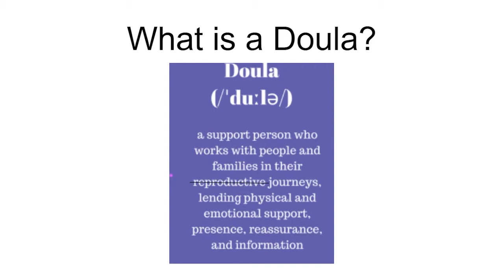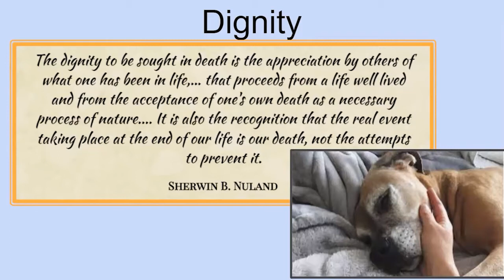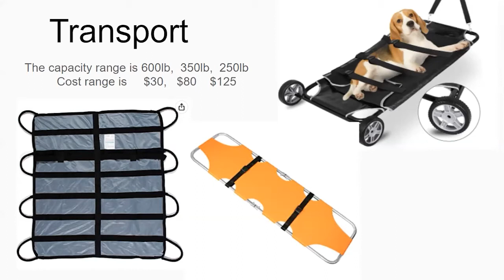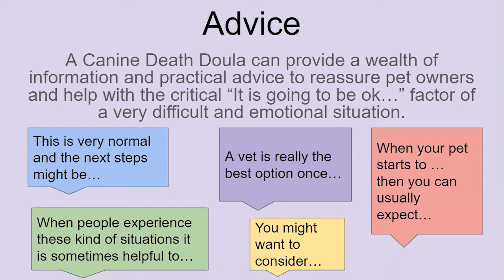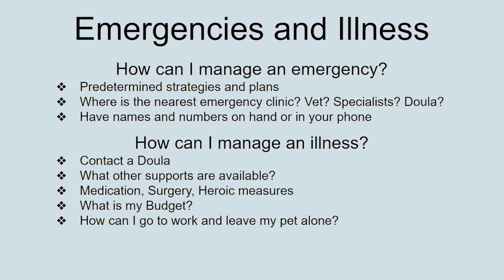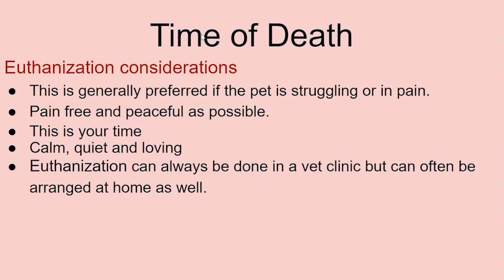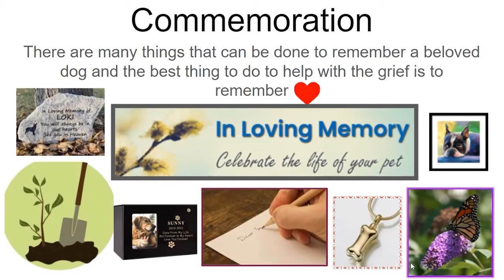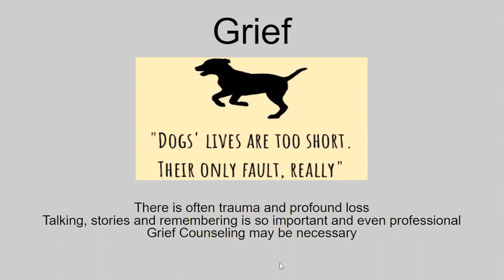The Work of a Canine Death Doula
A workshop hosted by Lisa Chance, a certified Canine Death Doula, with helpful information about supporting end-of-life care for dogs.